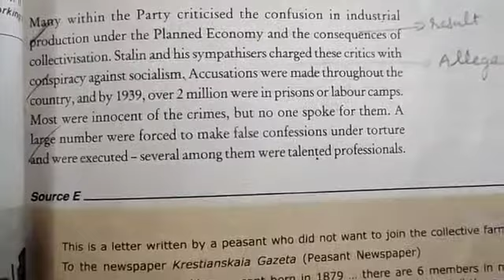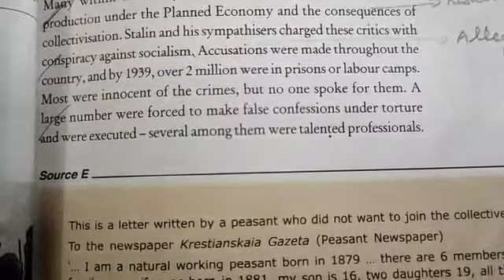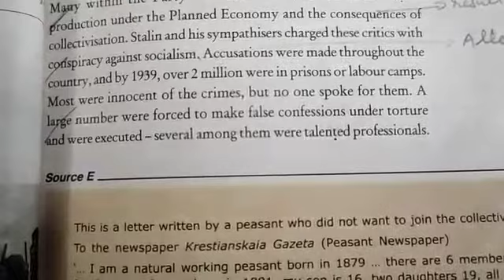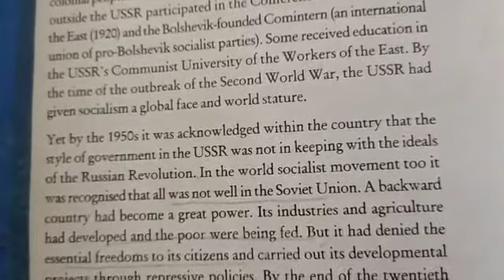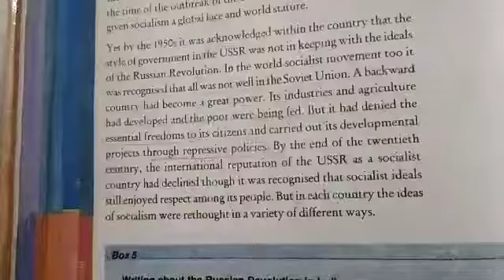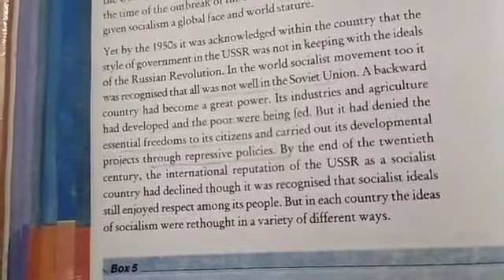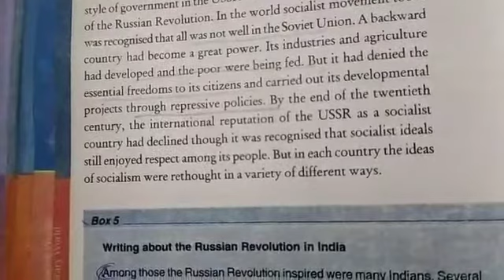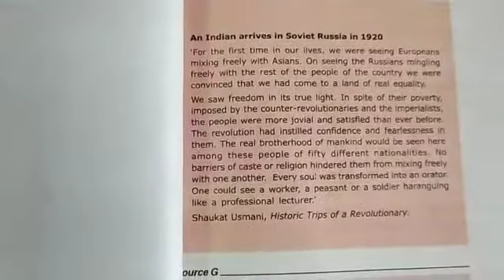The global influence of Russian revolution